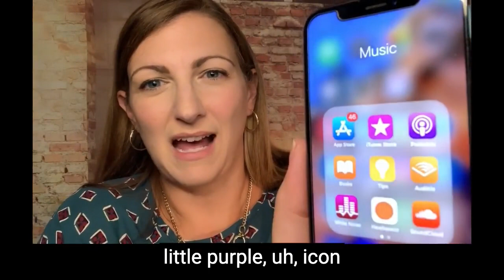Deb's Podcast Access Tutorial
🎙🔊❤️  Curious how to start listening to podcasts?  Watch my (throwback) video for quick a tutorial and start listening in seconds!

Podcasts have been a great thing for our family. There’s one for every interest… kids… crafting… mysteries… inspo- you name it.
Free, educational, convenient- what’s not to love?

Link 🔗to buy # 1 best-seller Best Offer, Best Life!
📖 Print
📱Kindle
🎧 Audiobook